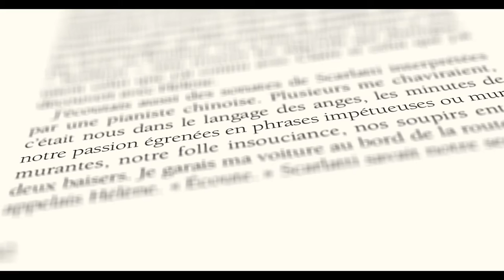Rentrée littéraire 2015 - Retiens ma nuit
Denis Tillinac présente "Retiens ma nuit", son nouveau roman à paraître le 27 août 2015 dans la collection Plon Roman.

Prises de vues et prise de son : Bruno Klein
Post-production/Motion Design : Prodeine Films